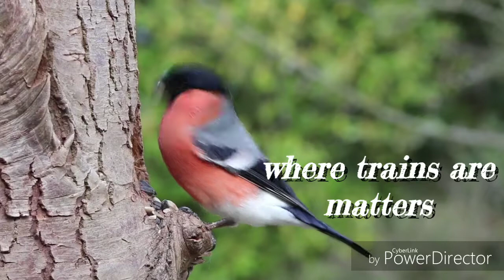Ranchi Shatabdi and Poorva Express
12019 HOWRAH-RANCHI SHATABDI EXPRESS rushes through Kamarkundu Jn  at 130 Km/H with Hog Enabled Hwh HOG WAP7 30529.
After one and Half Hour 12303 Howrah-New Delhi Poorva Express speed past Jhapandanga at flat Mps with Offlink GZB WAP7 30207.